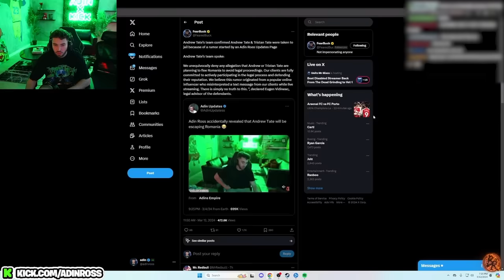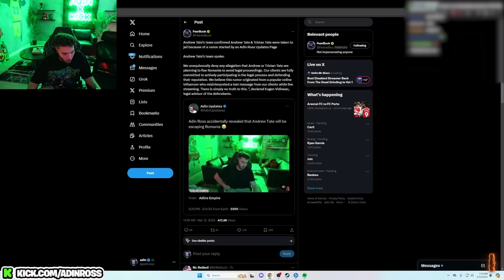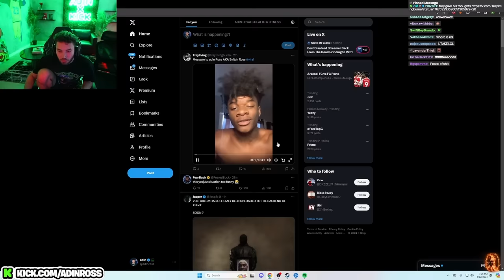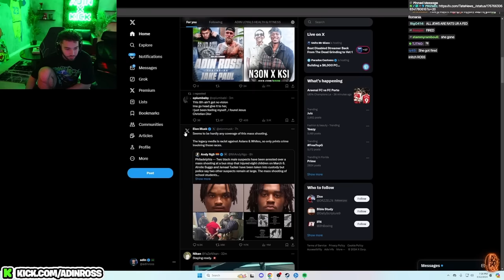How Adin Ross Got Andrew Tate ARRESTED..